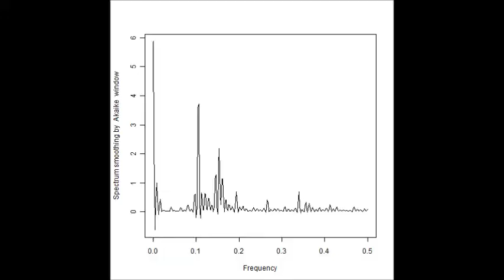超音波データの統計処理（時系列データ・自己回帰モデル Ultrasonic Laboratory ）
超音波伝搬現象をシステムとしてとらえ、解析と制御を行う

　超音波伝搬状態の音圧変化の予測あるいは制御にあります。

１）障害を除去するものは

２）対象に関するデータの解析の結果に基づいて
　‹対象物、治工具・・・の音響特性を検出する技術›

３）特性の確認により
　制御の実現に進む
　‹非線形現象のコントロール技術›

このスライドも一つの事例です